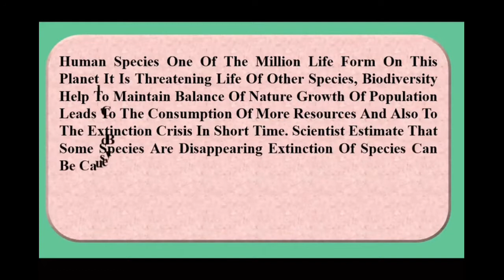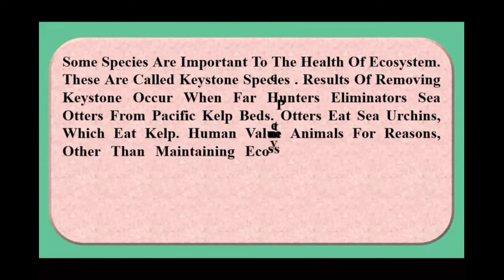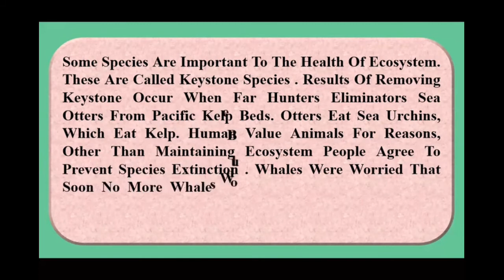The Extinction Crisis Summary for BS Students First semester /this summary taken from/COMPREHENSION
---________WELOCOME TO MY CHANNEL --_______ ______--

IN THIS VIDEO , I AM SHARING THE SUMMARY FOR BS ALL STUDENT

IT IS VERY HELPFULL FOR ALL STUDENT .
OR
INSHALLAH MA IS CHANNEL ALL SUMMMARIES SHARE KRO GA TU AP LOGO SAY B REQUEST HAIN KAY IS CHANNEL KO SUBSCRIBE KRY OR ANNY WALII VIDEO AP TK SB SAY PHLY PONCH SAKY

AND AGAIN REMEMBER YOU

                                SHARE WITH ALL BS STUDENTS